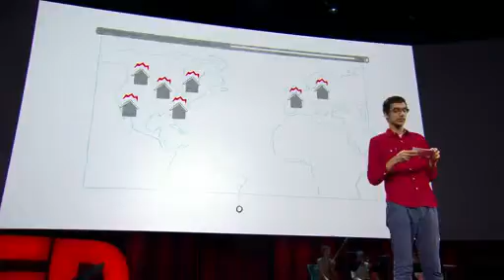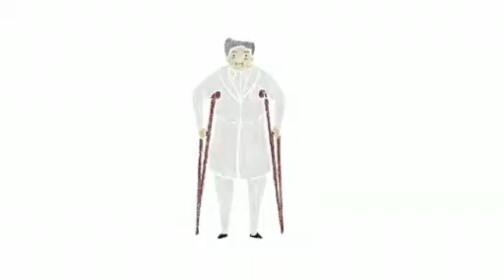Latif Nasser The amazing story of the man who gave us modern pain relief